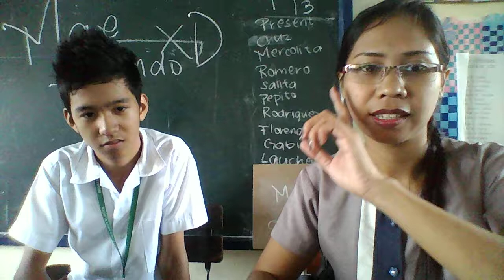ALL OF ME Ry with Dhan